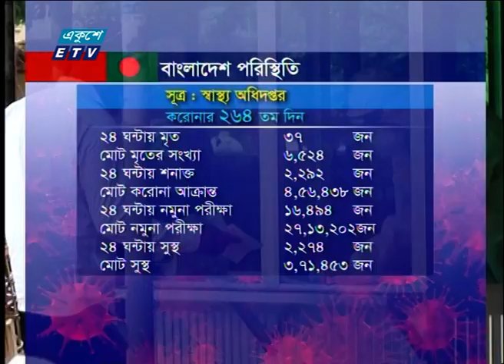২৪ ঘন্টায় দেশে করোনা ভাইরাসে আরও ৩৭ জনের মৃত্যু | ETV News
প্যাকেজের বিষয়: ২৪ ঘন্টায় দেশে করোনা ভাইরাসে আরও ৩৭ জনের মৃত্যু
প্রতিবেদক:
২৪ ঘন্টায় দেশে করোনা ভাইরাসে আক্রান্ত  হয়ে আরও ৩৭ জনের মৃত্যু হয়েছে। এ নিয়ে মোট মৃত্যু হয়েছে ৬ হাজার ৫২৪ জনের।

২০০০ সালের ১৪ই এপ্রিল এটি সম্প্রচার কার্যক্রম শুরু করে। টিভি চ্যানেলটির খবরে নতুনত্ব ও অভিনবত্ব থাকার কারণে দর্শকদের কাছে বিপুল জনপ্রিয়তা লাভ করে। দেশ বিদেশের সর্বশেষ খবর, নাটক, সিনেমা, ডকুমেন্টারিসহ নানা খবর ও বিনোদনমূলক অনুষ্ঠান প্রচারিত হয় একুশে টেলিভিশনে।